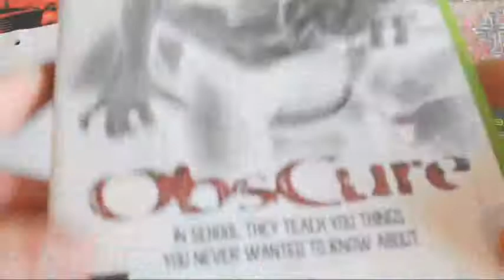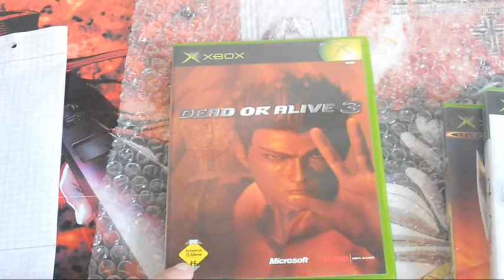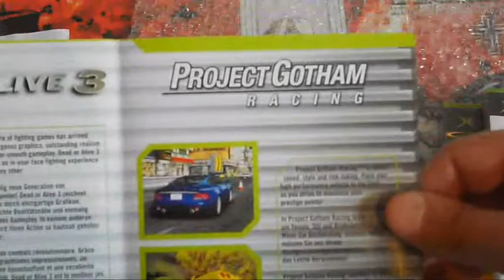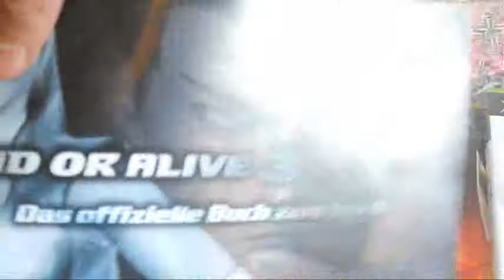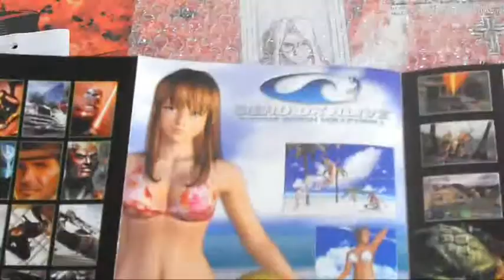Unboxing - Päckchen/Geschenk von dem User "Gettoagent" + Info (German)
In diesem Video packe ich ein kleines Päckchen aus was mir der liebe Arno/Gettoagent geschickt hat :),vielen lieben Dank nochmal an dieser Stelle dafür :).

Und wir ihr gesehen habt,könnt ihr das Dead or Alive 3 gewinnen wenn ihr wohlt dfür müsst ihr aber mein Neuzugänge Video anschauen wenn ich es hochgeladen habe.